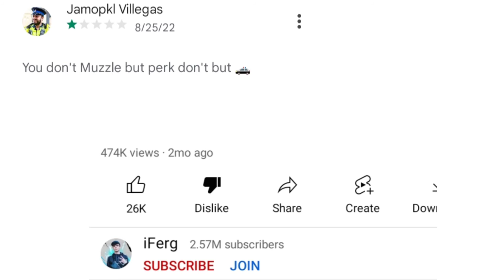call of duty police iferg but Huzzle perk don't who ?